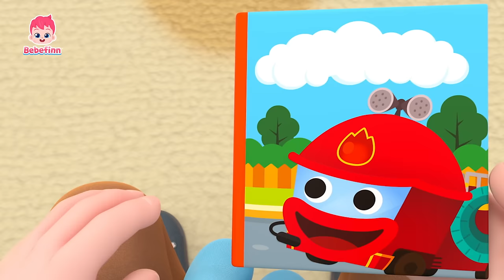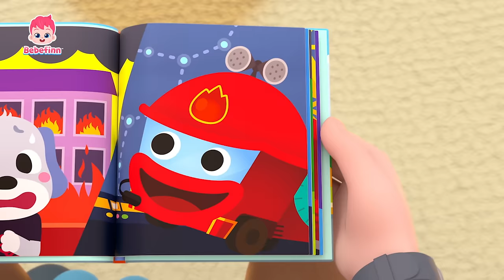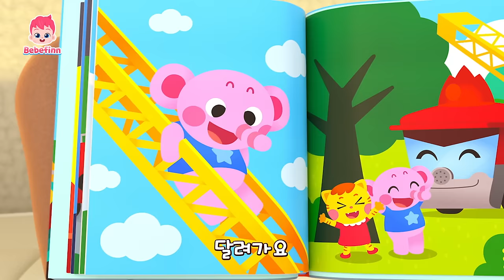뛰뛰빵빵 박스 버스 | 베베핀 자동차 동요 동화 총모음 | 뮤지컬 애니메이션 | 버스 안전송, 자전거송 | 어린이 탈 것 | 베베핀 Bebefinn - 키즈 인기 동요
아이들이 좋아하는 버스, 자동차 동요, 동화를 함께 즐겨요!

더 많은 '인기 동요' 듣고 싶다면? ➡️

00:00:00 뛰뛰빵빵 박스 버스
00:05:17 버스 안전송
00:08:13 신나게 자전거 타요
00:11:20 경찰차송
00:14:11 열 꼬마 버스
00:17:14 색깔 버스송
00:20:05 기차송
00:22:55 아기 자동차
00:25:48 소방차송
00:28:46 버스가 달려요